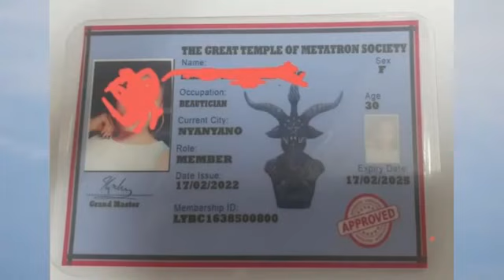PART 3 - CONFESSION CONTINUES... SHOCKING SECRETS REVEALED BY FORMER SATANIC PROPHET RICHARD ALOTEY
Prophet Nana Yaw Sarfo